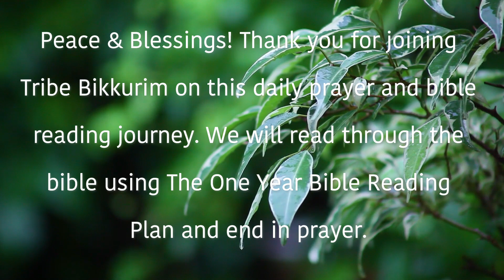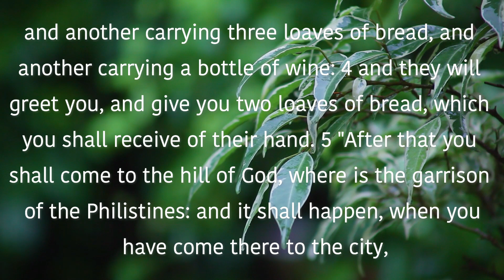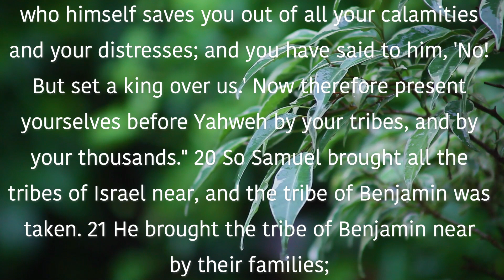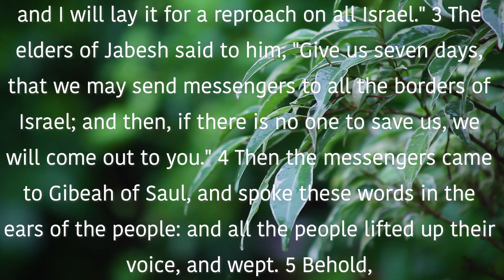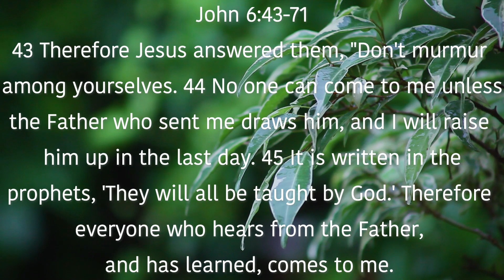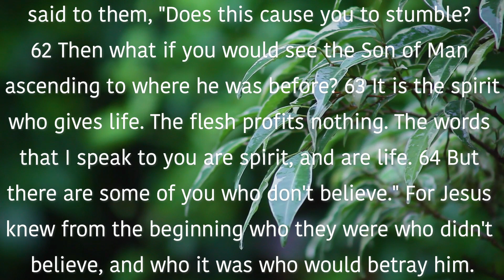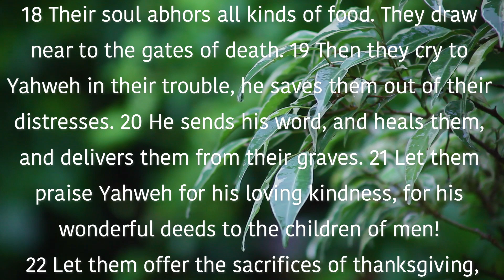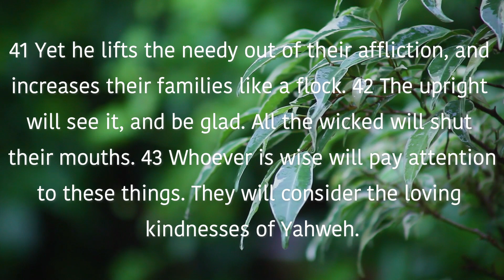May 11th Devotional